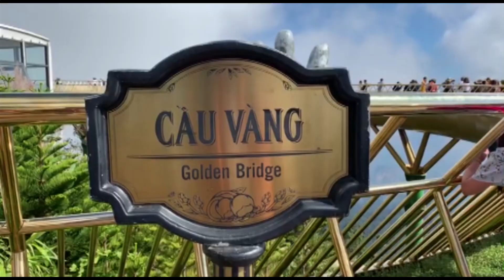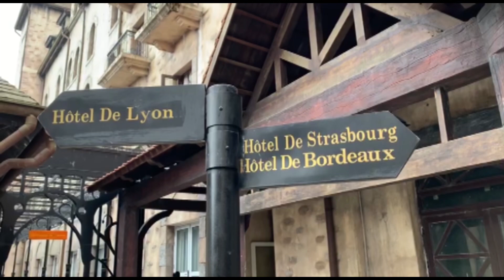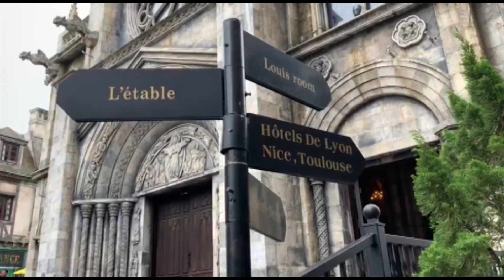Việt Nam vẻ đẹp tiềm ẩn số 12: Có một Làng Pháp tại Đà Nẵng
Có một LÀNG PHÁP tại Đà Nẵng

Không chỉ nổi tiếng với công trình cáp treo đạt 4 kỷ lục thế giới, Bà Nà còn thu hút du khách bởi những kiến trúc vô cùng độc đáo. Và, Làng Pháp chính là kiểu kiến trúc vô cùng độc đáo ấy.
Không cần phải tới Châu Âu để ngắm những mái vòm cung của Thánh đường Saint Dennis hay đến Pháp để ngắm lâu đài Chateau De Chenonceau cổ kính, Làng Pháp trên đỉnh Bà Nà sẽ mang đến cảm nhận đặc biệt về không gian kiến trúc cùng nhiều hoạt động đặc thù với bề dày và chiều sâu văn hóa Châu Âu.
Khu làng Pháp được lấy cảm hứng từ một hành trình vòng quanh nước Pháp với những điểm đến ấn tượng của nhà truyền giáo người Pháp Pigneau de Behaine - người nước ngoài đầu tiên đặt chân tới Bà Nà. Trên diện tích 45.300m2, các kiến trúc sư người Pháp đã tạo ra một không gian kiến trúc mang đậm phong cách châu Âu.
Làng Pháp tái hiện một cách sinh động bức tranh nước Pháp thời cận đại đầy lãng mạn, sang trọng và lịch lãm.
Sau 20 phút đi cáp treo từ Đà Nẵng tới đỉnh Bà Nà sẽ là Làng Pháp với phong cách kiến trúc đậm chất Gothic, nơi những tinh hoa trên ở Châu Âu được hội tụ trên đỉnh Bà Nà mờ sương. Điểm cuốn hút tại Làng Pháp là những công trình thu nhỏ của những địa danh nổi tiếng như Thánh đường St Denis, Brittany, lâu đài Chateau De Chenonceau, ngôi làng Conques Aveyron, ngôi làng Apremont sur Allier…
Nếu bạn đã từng nghe về Thánh đường St Denis, một trong những công trình đầu tiên mang dấu ấn của kiến trúc Gothic thì tại Làng Pháp Bà Nà, công trình được tái hiện với mái vòm cung và những bức tường đá xù xì một cách sống động. Phía mặt tiền công trình có cấu trúc thăng bằng và uy nghi. Khi vào bên trong, cấu trúc tráng lệ đặc thù với những vòm cung chóp nhọn trên đỉnh cùng lối đi rộng, hai bên là hai dãy bàn ghế gỗ nâu dài và sự hiện diện của hình ảnh mô phỏng đại phong cầm trên cung thánh.
Dạo một vòng quanh Làng Pháp Bà Nà, mỗi phần công trình là từng kiến trúc khác nhau của từng thời điểm, từng phong cách của thế kỉ 12, 13, 14 nhưng những chi tiết đó được kết nối lại với nhau thành một chuỗi hoàn hảo, kể lên một câu chuyện chung về dấu ấn đậm đà của nền văn hóa và kiến trúc Pháp.
Hệ thống nội thất bên trong các tòa nhà và không gian cảnh quan cũng được bài trí từng chi tiết, vật dụng đều mang âm hưởng và phong cách Châu Âu cổ điển, tạo lập không gian riêng tư nhưng vẫn gần gũi với cảnh quan thiên nhiên.
Làng Pháp nói riêng, Bà Nà Hills nói chung sẽ đem đến cho các bạn những trải nghiệm thật khó quên. Làng Pháp thật sự đã góp phần tạo nên sự hoàn hảo cho Bà Nà Hills, tự hào trở thành một trong những điểm đến hấp dẫn nhất thành phố bên bờ sông Hàn.